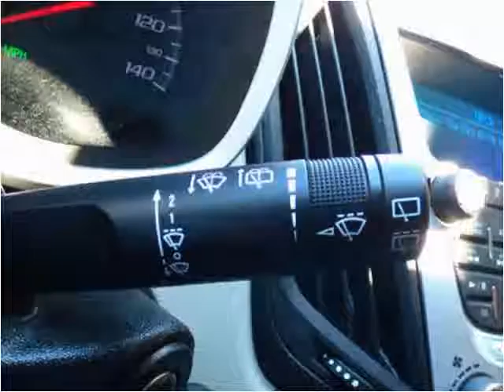2011 Chevrolet Equinox Used Cars Chicago, Burbank IL